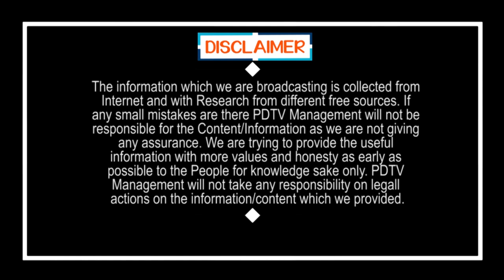Tirupati By Elections |చంద్రబాబు గురించి అడగగానే బీపులు వెయ్యాల్సివచ్చింది | Common Man fire on CBN